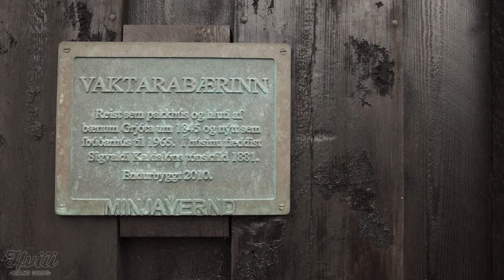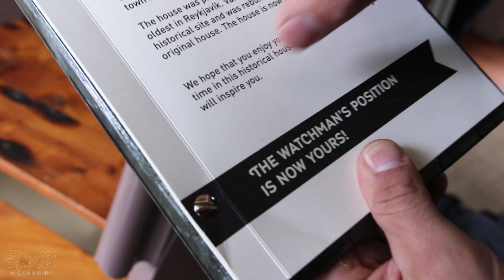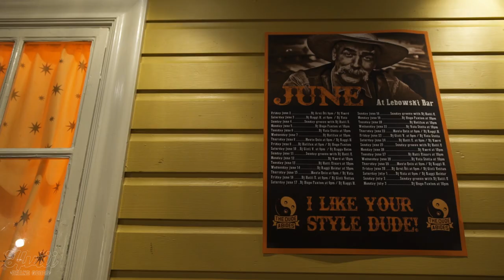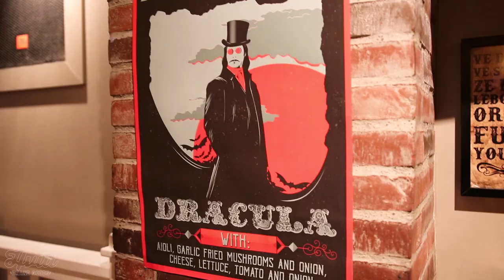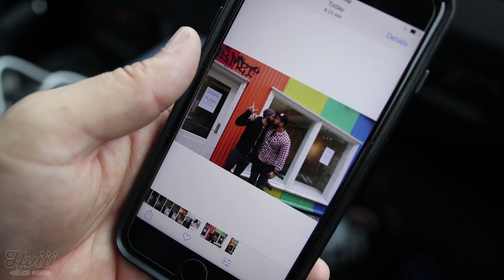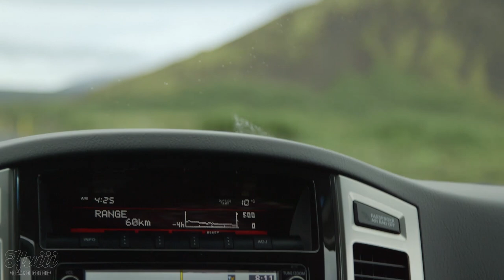HOW GEYSIRS WORK? ICELAND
1. (This will take you to the store page.)
2. Click on the Rapid Reboot Recovery System.
3. Choose your Rapid Reboot Recovery System size on the product page.
4. Continue to checkout.